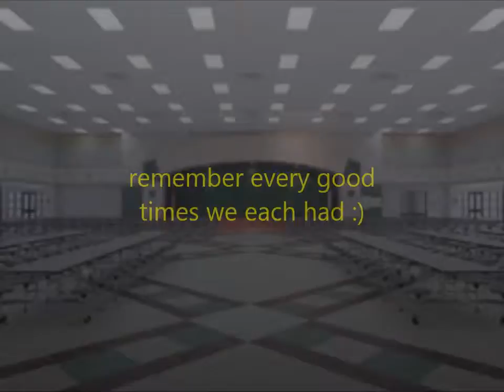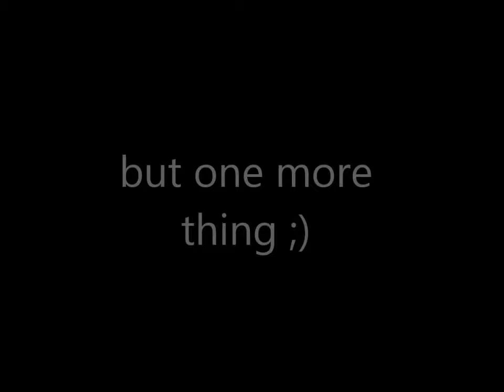kms last day of school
our last day in 6th grade